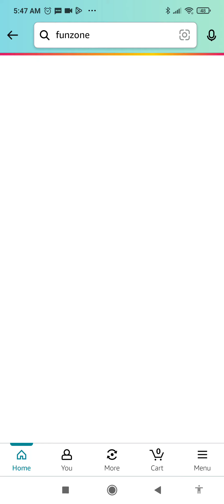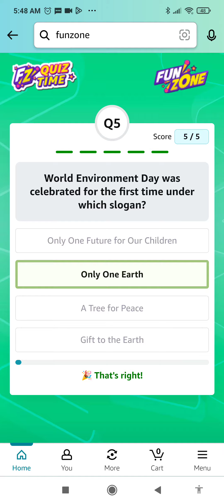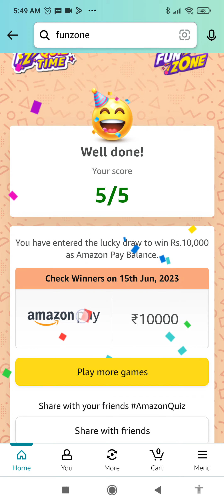Amazon Quiz Today | Amazon June Edition Quiz Answers Today | 3 June 2023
Topics Covered :-

amazon quiz
amazon june edition quiz answers today
amazon enviorment day quiz answers
amazon sudoku quiz answers
3 june amazon quiz answers
pathania brothers
amazon
quiz